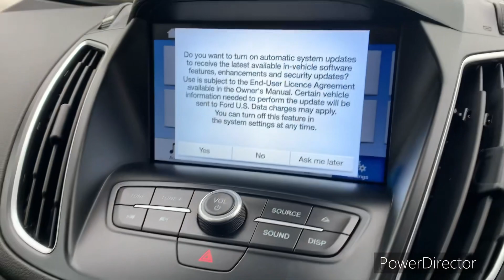Ford C-Max Titanium X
2.0 diesel
Manual
2017
24,000 miles
Snows Too good to auction Hedge End
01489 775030